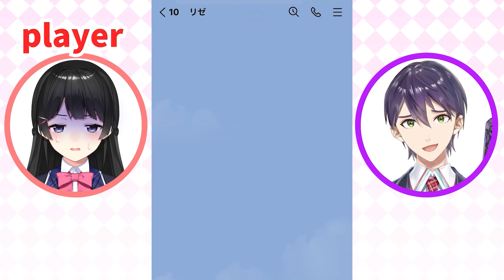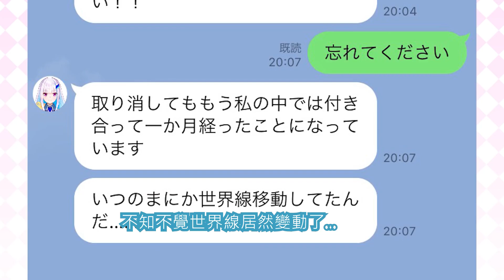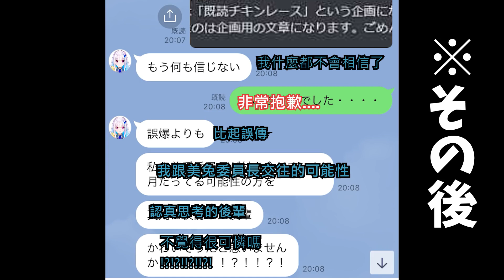[彩虹社中文/切り抜き]委員長主催LINE已讀之前收回訊息!誤爆撤回競速!!【月之美兔 VS 剣持刀也 】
清楚擔當 受大家喜愛的委員長
有翻錯或是有任何意見歡迎提出